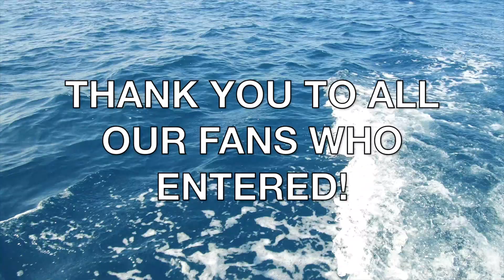Sept. Family Photo Contest Winners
Announcing the winners of our September Family Photo Contest! Congratulations to the winners and thank you to everyone who submitted a photo!